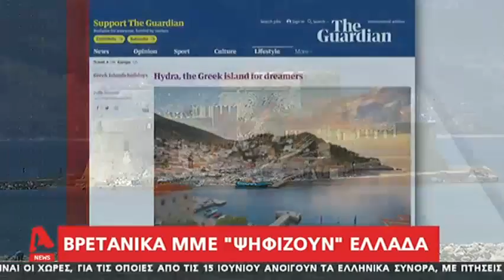ΡΕΠΟΡΤΑΖ ΤΟΥ ALPHA ΓΙΑ ΤΗΝ ΤΟΥΡΙΣΤΙΚΗ ΣΕΖΟΝ ΣΤΟ ΝΑΥΠΛΙΟ 30/5/2020